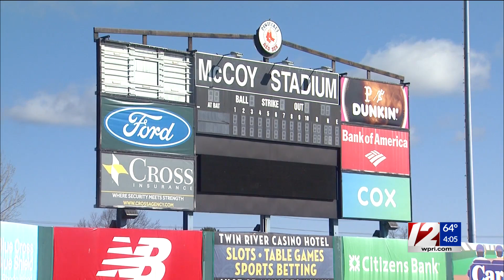Pawtucket residents vote to knock down McCoy Stadium, build new school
Pawtucket voters approved Question 4 on their local ballot allowing the city to borrow $330 million to construct a new high school.